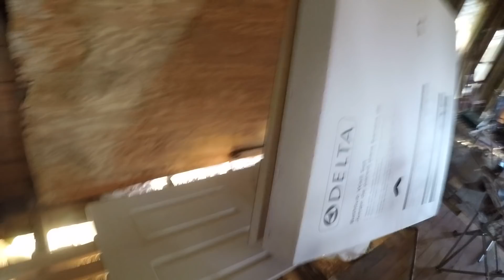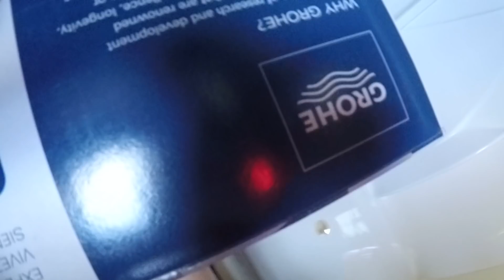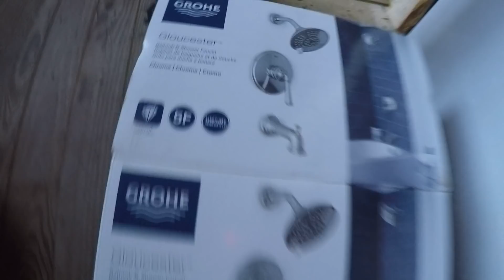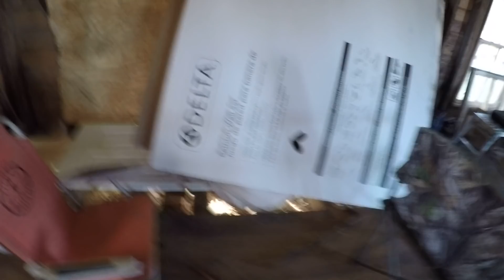Few changes...some setbacks...and a deep felt loss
A quick😜 look at what we've been doing at Foolville